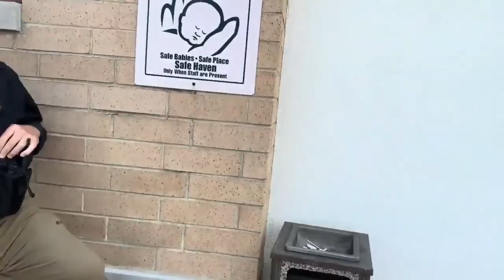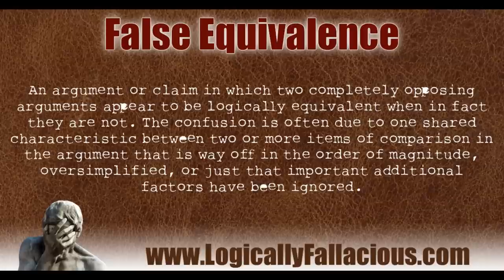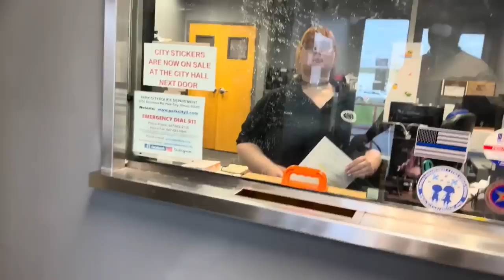Frauditor Wants to File a False Complaint on Officer